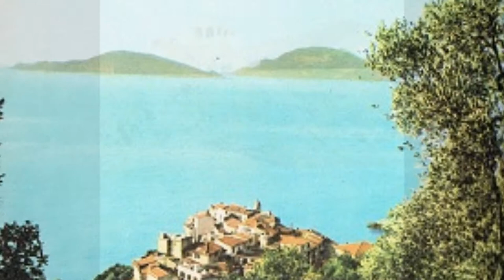Liguria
ho tratto queste immagini da un vecchio libro, alcune non sono buone, ma io credo che i panorami meritino di esser comunque guardati.
I took these images from an old book, some are not good, but I believe that the views deserve to be looked at anyway.